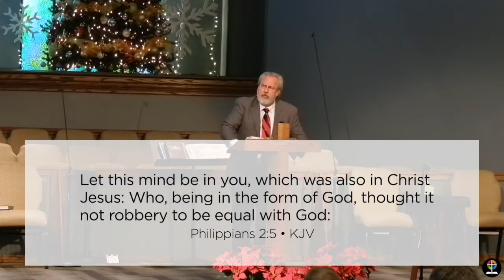"What Would Jesus Do For You At Christmas Time?" • John 3:16 • Senior Pastor Bill Rains • 12/20/2020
It's Mission Baptist Cincinnati's Christmas Service 2020! Senior Pastor Bill Rains delivers a message entitled "What Would Jesus Do For You At Christmas Time?" from one verse, John 3:16. Pastor begins by reviewing the incredible nativity story of the birth of Jesus. Afterwards, he outlines the points of this sermon with the Apostle Johns' one verse summation.
• God DELIGHTS In You
   God clearly declares his love for ALL of us in Christ's own words in John 3:16. This awesome verse is most likely the most memorized verse of all time and for good reason.
   This describes the greatest example of God's love for sinners ever recorded. It's a clarion call to humanity that shows God is no respecter of people. God loves every single human being ever born regardless of status, wealth, gender or ethnicity. God DELIGHTS in offering the greatest gift ever offered to us: eternal life for simply believing in Him! God doesn't require us to earn our place in Heaven, the only requirement is our willingness to receive the gift!
• Jesus Would Go The DISTANCE For You
  Jesus himself described how far he came to deliver the gift of salvation for us. He came all the way from Heaven (his eternal abode) to be born of a virgin in the most miraculous birth ever. "God was manifest in the flesh" to be our "kinsman redeemer". He traveled the DISTANCE to became like us to be our Saviour!
• Jesus Would Pay The DEBT For You
   Until Jesus was born, every person born of their Mother and Father were cursed with sin from the first man and woman, Adam and Eve. Their sin was passed down to every baby born right up till the moment Jesus was born. He had no earthly Father. His Mother, Mary was a virgin who was miraculously impregnated by the Holy Spirit! Jesus was born totally without sin. We, on the other hand, are born with sin and later choose to sin without question. The curse is real and we all suffer because of it. We are unable to undo our sin to qualify for salvation! God's standard is perfection and no sin will ever enter heaven! Our DEBT is our own sin. In John 3:14, Jesus describes God's plan to pay our debt. It's a "shadow" of better things to come when God instructs Moses to make a brazen symbol of the thing that was killing the people of Israel. The cost for rebelling against God was manifest in God sending fiery snakes to bite and kill the sinners in Israel who had turned their backs on and spoke openly against the God who rescued them so many times before. It's described in Numbers 21:4-9.  Moses cried out for a remedy and God provided it with instructions for Moses to make a serpent of brass and nail it to a pole. Those who were bitten by the snakes were to look to the brazen symbol and trust God's promise to save them if they did for their salvation. "Look and Live!" Jesus himself pointed to this passage of Numbers and asserted it to himself as the means of paying our DEBT. The Apostle Paul agreed and reiterated the same message in II Corinthians 5:21.
• Jesus Would Empower You To DEFEAT Your Opposition
 If you have trusted God and obeyed his command to "Look And Live" at his Son on the cross dying for your sin, you will not have to be forced to confess it to others, you'll WANT to tell it. God gives us all the strength to do this and we should! It's the most effective weapon to DEFEAT the opposition the world and the devil will put up against it. Don't allow satan to win in your family! Don't put off coming to Jesus for salvation and make this the best and most memorable Christmas you've ever experienced!